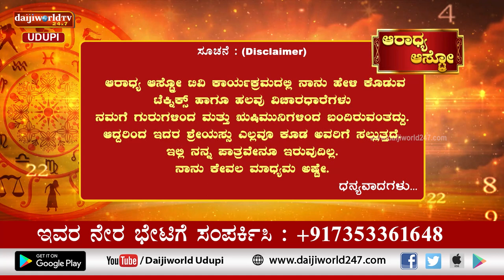Aaradhya Aastro | Shri Vijaya Raj Katapady | 11.01.2023